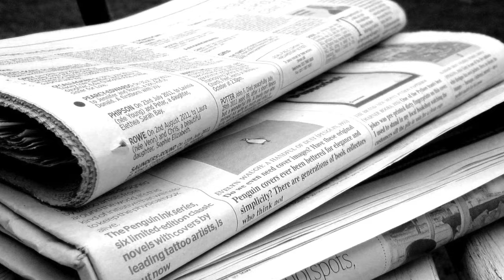What the media doesn't want you to know about Richard Falk's new U.N. Report